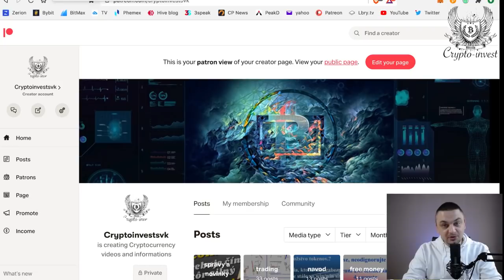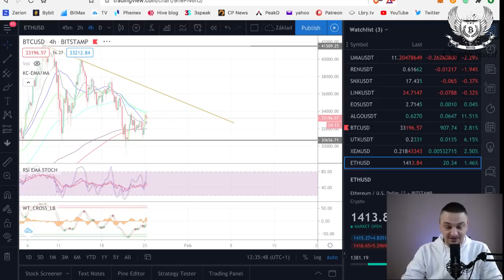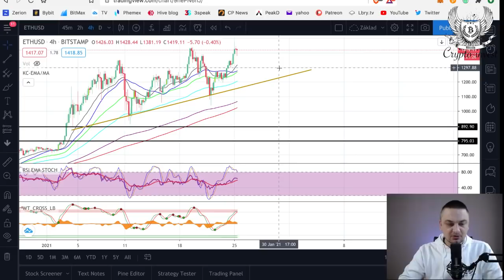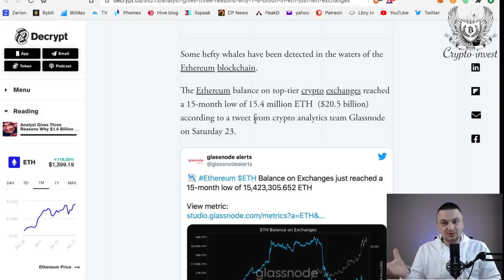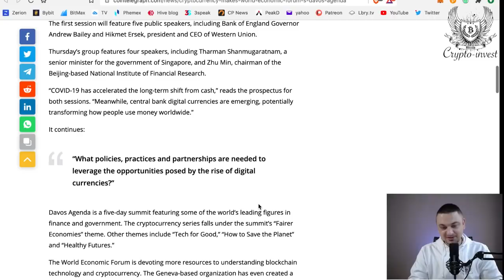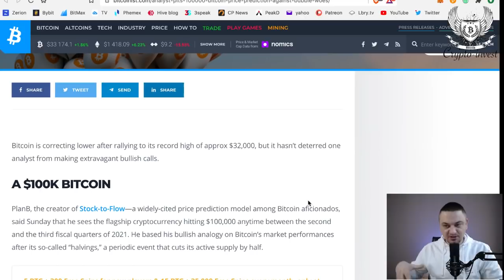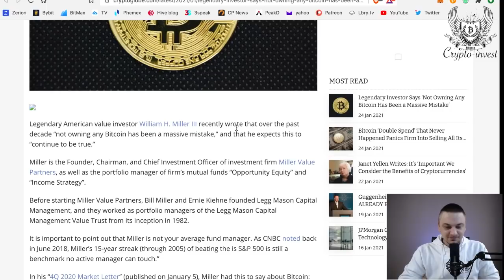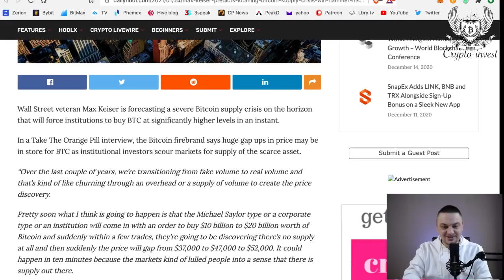Ethereum testuje ATH po 2x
V dnešnom videu sa dozviete:
Ethereum po 2-krát testuje svoje ATH.. Dokáže ho prekonať, alebo zase zažijeme odmietnutie a na aké hodnoty sa potom treba pozerať.

Každoročná konferencia v Davose pokryje zase aj Digitálne meny.

Bitcoin pojde na 100 000$ a viac.

Bitcoin adresa:
3AsJQpD9aiSSfxgRbPKaSVWkFfCkVoSyrf